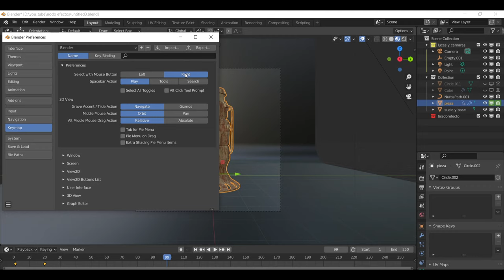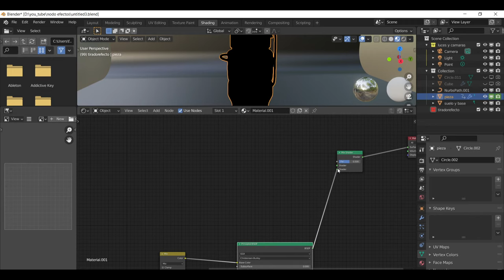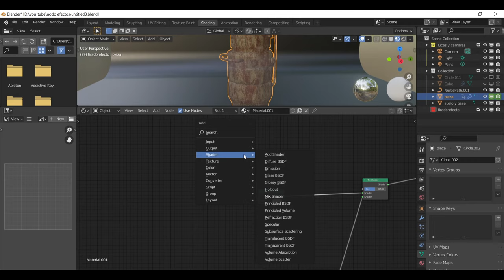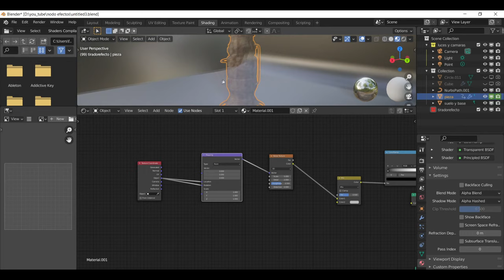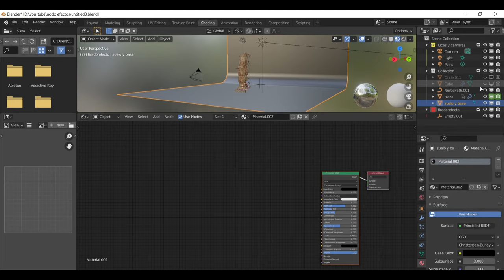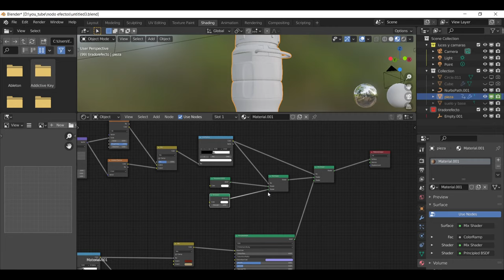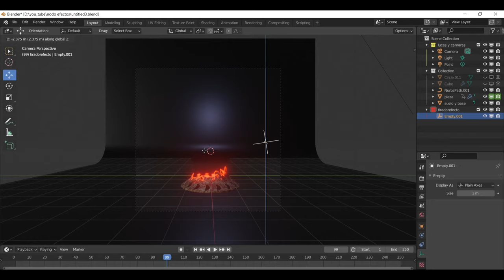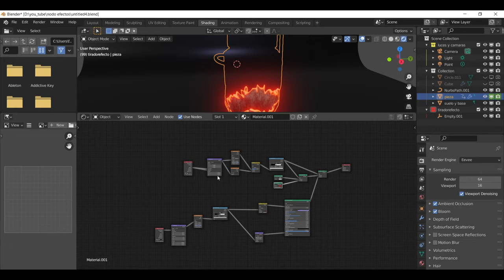Blender 2.92 efectos (💥) digitales vfx con texturas y nodos (Tutorial español)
Blender 2.92 Vamos a crear a través de una texturas por nodos vfx. con blender. 👇
🔥 Todo Blender apartado aprende 3D
🔥 Si necesitas descargar el pdf con las texturas y el archivo que utilice
ve al apartado de aprende 3d en la sección fx

🔥 ¿Quieres saber qué equipo utilizo para trabajar con los tutoriales?
Para trabajos de edición simple y grabar tutoriales con modelados simples.

Si quieres un portátil para dar un poco más de caña a modelado.

Si buscas un portátil para efectos visuales:

Si no tienes mucha pasta portátil básico para empezar con blender objetos texturas y animaciones sencillas.

Vamos a crear un mundo de modelado con blender para todas aquellas personas que lo necesiten si quieres ir al inicio de este canal

Si te interesa seguir aprendiendo con blender te facilito algunas listas que te pueden interesar.

Cada semana subimos contenido de blender como animaciones , texturas y modelado.
Todos nuestros tutoriales están en español, hemos utilizado blender 2.91 Blender 2.92 y Blender 2.90 en este año 2020 y se viene nuevo contenido al canal.
Aprenderás a modelar y crear objetos para videojuegos y mucho más.